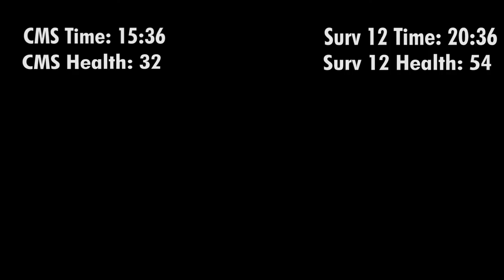Tarkov Surgery 0 vs Elite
uncommon skills